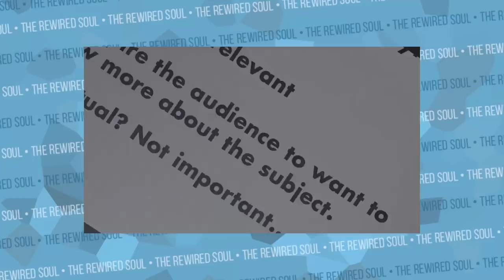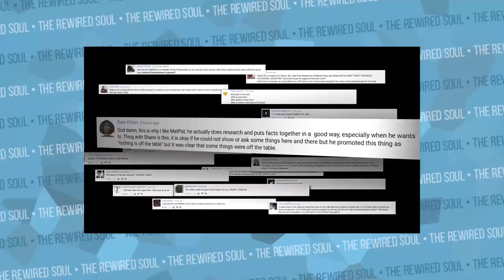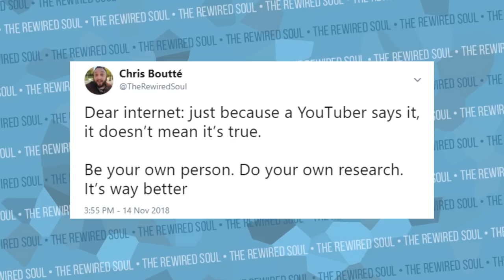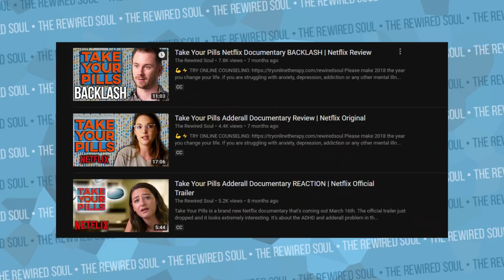How The Film Theorists "EXPOSED" Shane Dawson (Film Theory Inside the Mind of Jake Paul Docu-Series)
The Film Theorists just "exposed" Shane Dawson and the Inside the Mind of Jake Paul docu-series. Matpat aka The Film Theorists discusses how Shane Dawson paints people like Jake Paul, Logan Paul, Jeffree Star and others in a certain light. The Film Theorists also explains how certain aspects manipulate you and Shane Dawson might be playing you...but is he? Let's unpack what The Film Theorists was really trying to teach us.